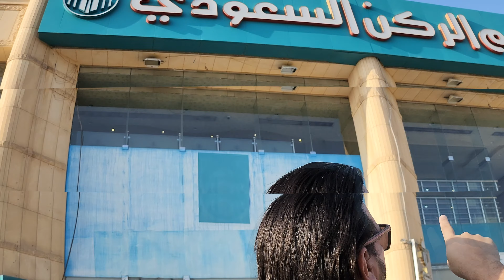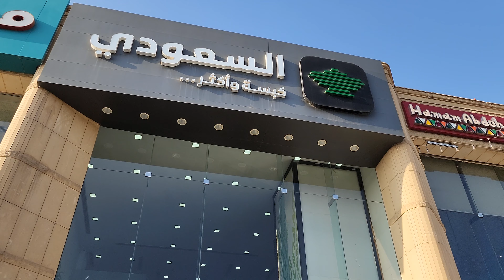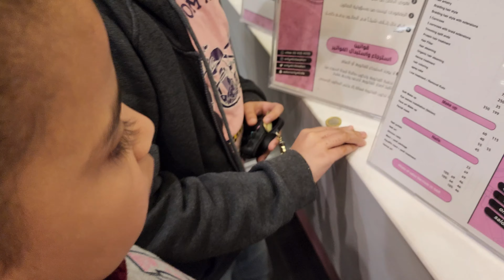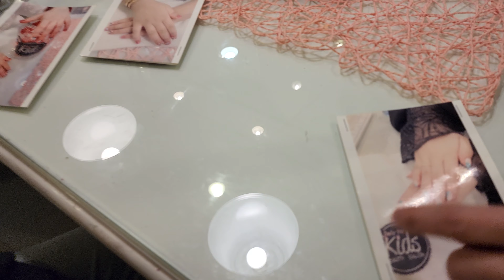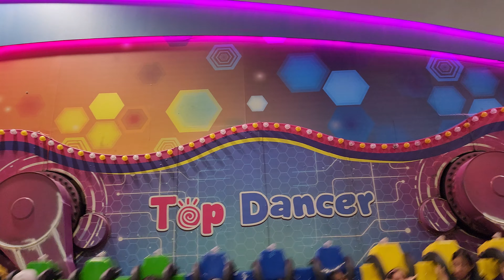ajj bhot khushi ka din tha || Bachu nay kiya enjoy || ayesha kon say beauty saloon gayi Vlog # 365